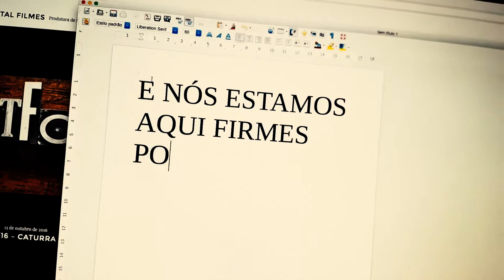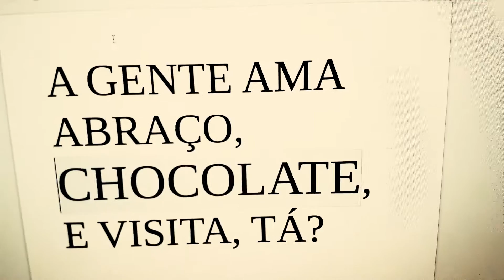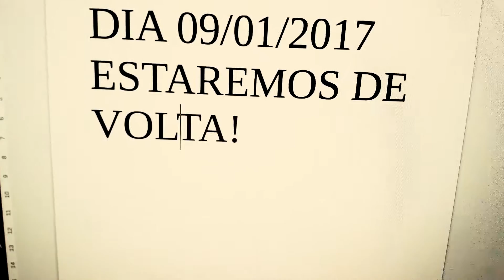ACONTECEU NA CATURRA - Outubro, Novembro, Dezembro - 2016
Compilação de trabalhos de produção audiovisual realizados pela Caturra Digital Filmes de BH.

Algumas experimentações que curtimos por aí, making of, e muitas coisas legais.